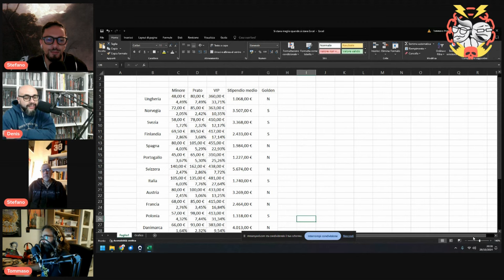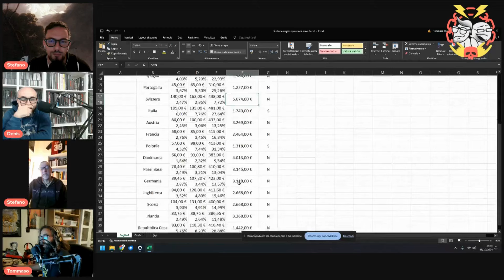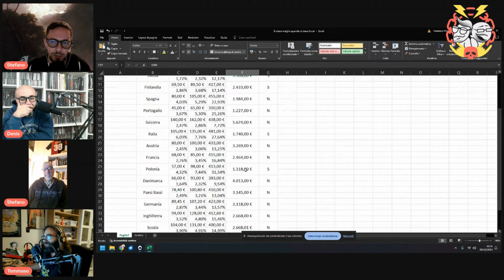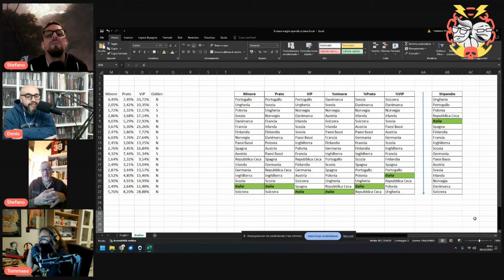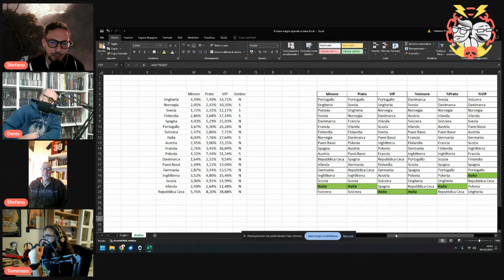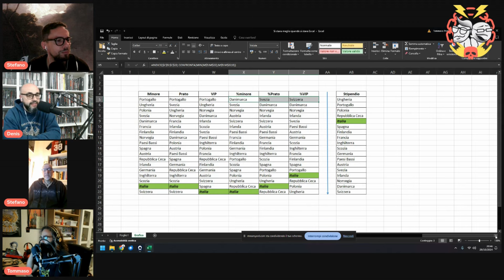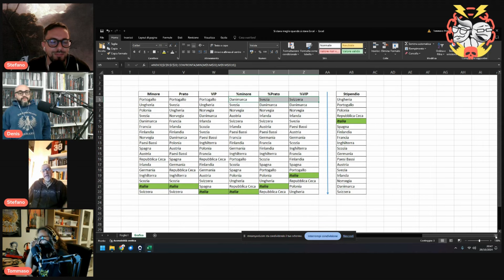S04E03 – Mournful Sounds e il Trooper Vip Package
Con Stefano Cavanna, autore de “Il Suono Del Dolore” parliamo di doom, di funeral doom e di musica allegra, proprio. Poi arriva il nostro compare Tommaso e parliamo tutti insieme dei costi dei biglietti degli Iron Maiden. Dati alla mano, no baubau miciomicio, come diceva Dave Mustaine. O era Gene Simmons? Chissà…